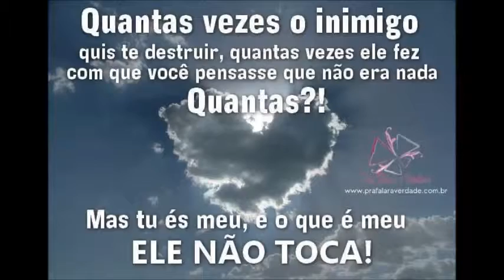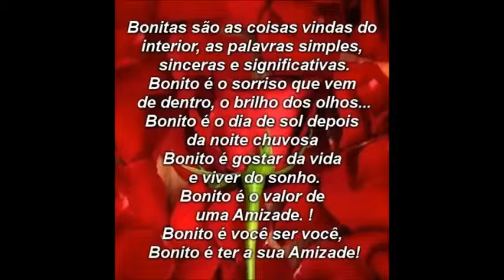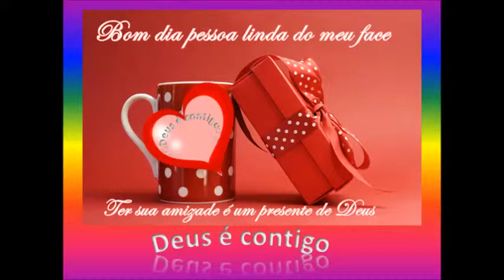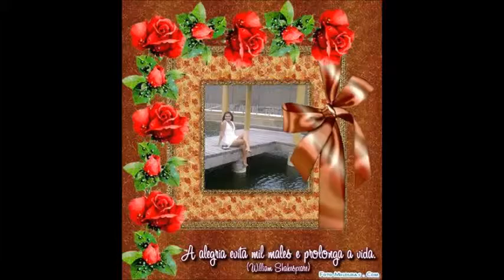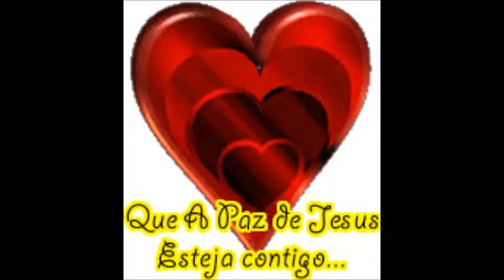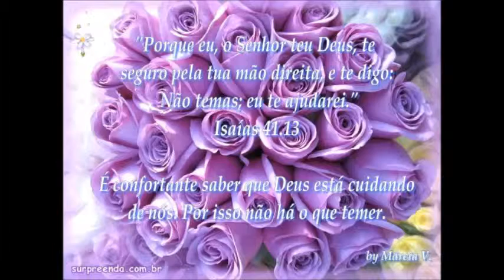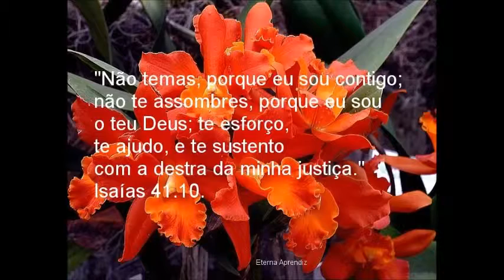O Meu Filme mp4 LINDA AMIGA ROSINHA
LINDO VIDEO DE MARIA BORGES MARIA DO CARMO BORGES